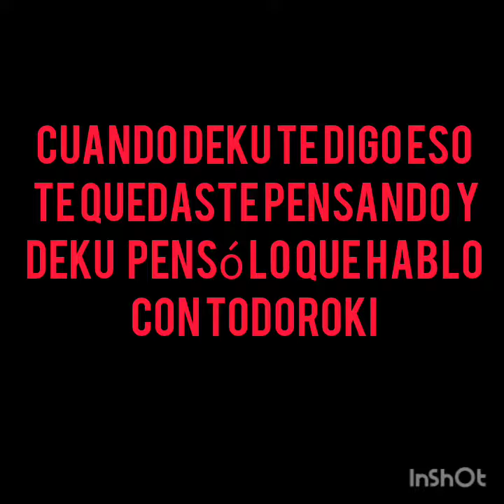te gustaba todoroki pero el estaba saliendo con Momo hasta que deku...cap2